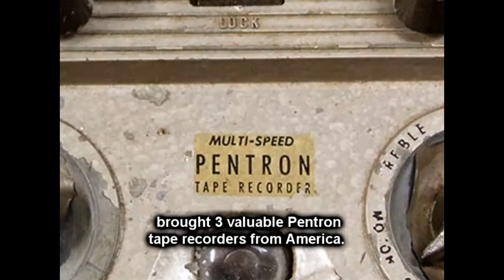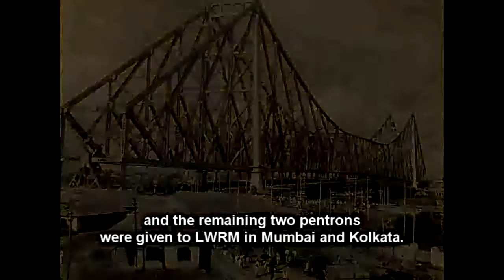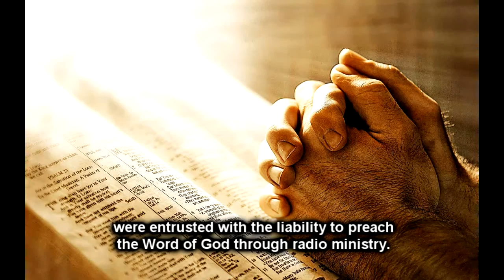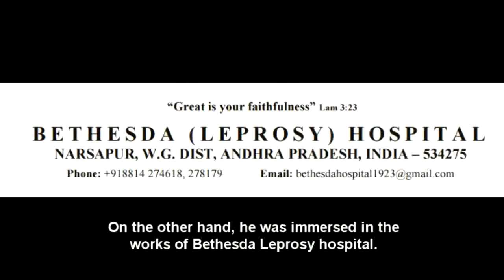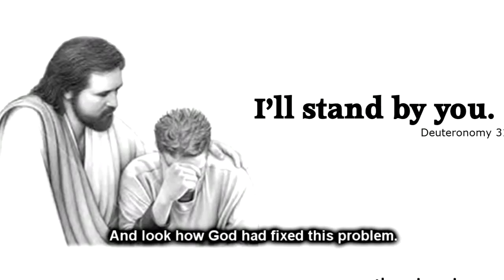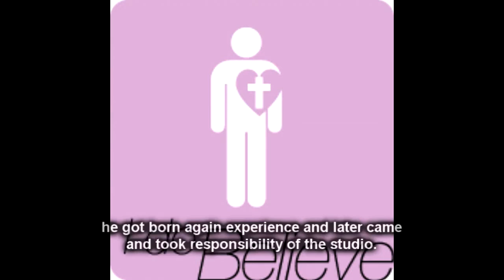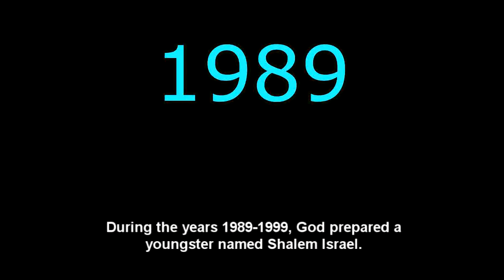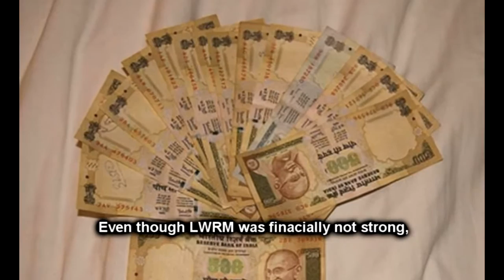Documentary on Dr. Edward S. Short